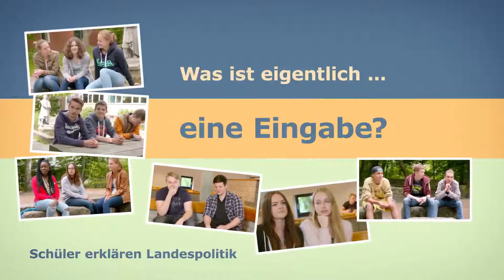Folge 3: Die Eingabe – Schülerinnen und Schüler erklären Landespolitik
Warst du schon einmal bei einer Lesung? Könnte es im Landtag auch so etwas geben? Dieser Clip erklärt, was es damit auf sich hat.